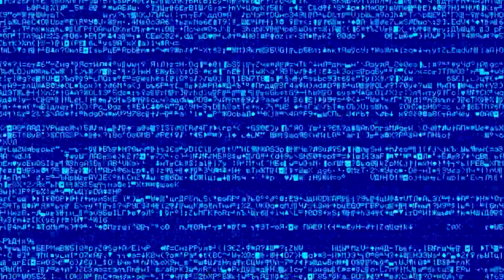Lil Peep - Haunt U [Bass Boosted]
"Sture557"